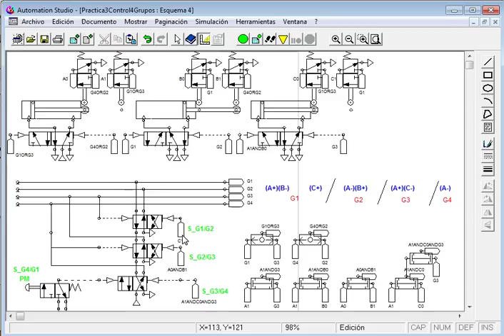Curso 2013-14 (Práctica 3.1). Ejemplo de Control Neumático con grupos de presión. Continuación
Sesión de prácticas de laboratorio 3: Ejemplo de aplicación de control de sistemas neumáticos secuenciales puros. En el ejemplo se describe la colocación de las válvulas que controlan los cambios de presión en las líneas de los grupos.